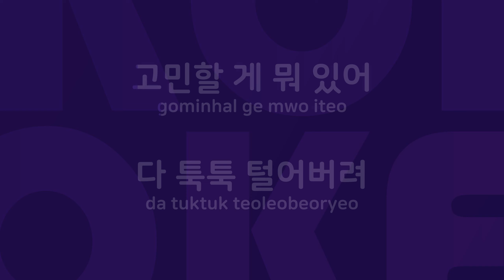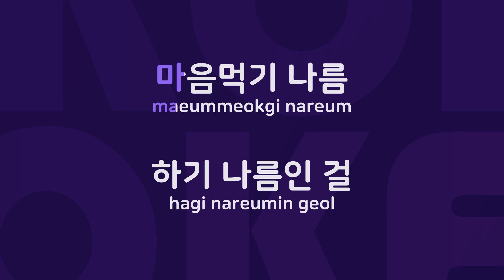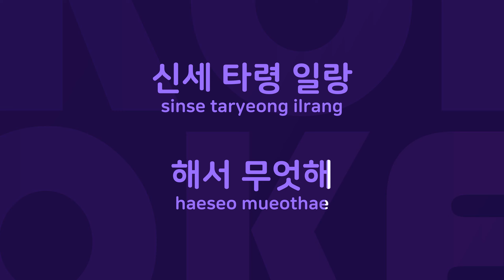그까이꺼 : Originally Performed By 김정수 Karaoke Verison